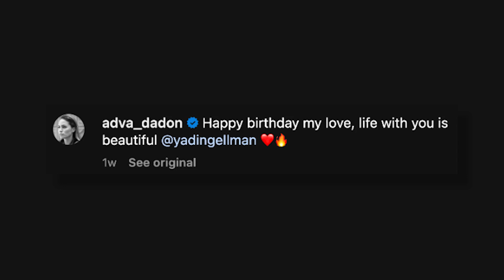Israeli TV correspondent’s actor boyfriend seriously wounded in fighting with Hamas: ‘He’s a hero’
An Israeli actor who is dating one of the country’s most prominent television news journalists is being hailed as a hero after he was seriously wounded while fighting Hamas gunmen during an attempt to rescue trapped families near the Gaza Strip frontier over the weekend.

Yadin Gellman, 30, a theater and film actor who serves as a reservist in the Israeli military, underwent emergency surgery after sustaining gunshot wounds to his chest and hand during a gunfight with Hamas terrorists who infiltrated Be’eri, a kibbutz located two miles from the border with the Gaza Strip.

Gellman is dating Adva Dadon, a correspondent for N12 News, Israel’s most popular television news station, according to the Israeli news site Ynet.

“Thank you to everyone for your concern,” Dadon wrote on her Instagram account. “Please pray for his well-being as well as that of the other wounded, the missing, and the heroic fighters who are risking their lives.”